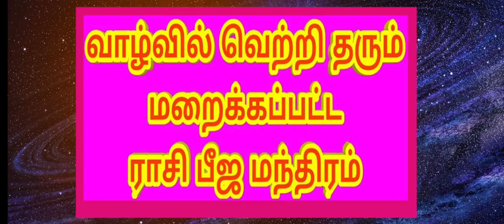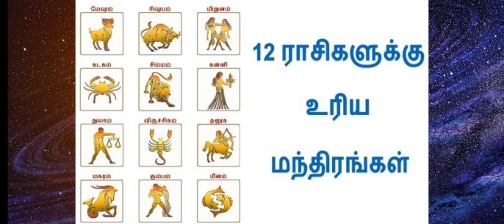அவரவர் ராசிக்குரிய 12 சரியான பீஜ மந்திரங்கள்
அவரவர் ராசிக்குரிய 12 சரியான

மேஷம் – ஓம் ஐம் க்லீம் சௌம்

ரிஷபம் – ஓம் ஐம் க்லீம் ஸ்ரீம்

மிதுனம் – ஓம் க்லீம் ஐம் சௌம்

கடகம் – ஓம் ஐம் க்லீம் ஸ்ரீம்

சிம்மம் – ஓம் ஹ்ரீம் ஸ்ரீம் சௌம்

கன்னி – ஓம் ஸ்ரீம் ஐம் சௌம்

துலாம் – ஒம் ஹ்ரீம் க்லீம் ஸ்ரீம்

விருச்சிகம் – ஓம் ஐம் க்லீம் சௌம்

தனுசு – ஓம் ஹ்ரீம் க்லீம் சௌம்

மகரம் – ஓம் ஐம் க்லீம் ஹ்ரீம் ஸ்ரீம் சௌம்

கும்பம் – ஓம் ஹ்ரீம் ஐம் க்லீம் ஸ்ரீம்

மீனம் – ஓம் ஹ்ரீம் ஐம் க்லீம் ஸ்ரீம்

இந்த மந்திரத்தை தினம் 108 முறை ஜபித்து வந்தால் சகலவித நன்மைகளும் உண்டாகும் என்பது ஐதீகம்.

நீங்கள் நினைத்த காரியம் வெற்றி பெற உங்கள் இராசிக்கான பீஜ

காரியம் கைகூட பீஜ அட்சர மந்திரங்கள்